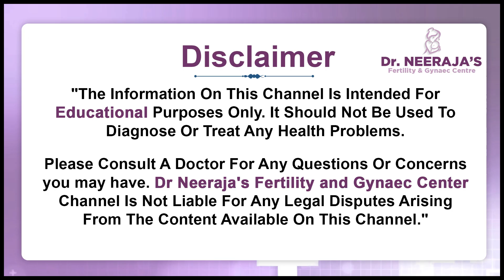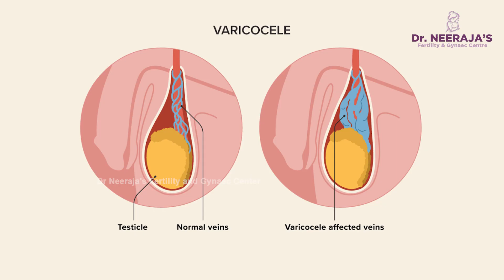స్పెర్మ్ కౌంట్ | Causes & Treatment for Low Sperm Count | Dr Neeraja's Fertility & Gynaec Center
వీర్యకణాలు తగ్గడానికి కారణాలు || Causes & Treatment for Low Sperm Count in Telugu || Dr Neeraja's Fertility & Gynaec Center